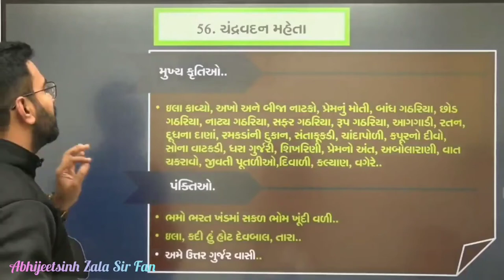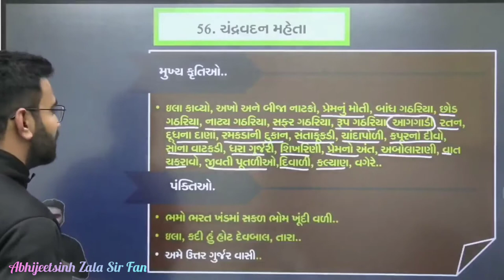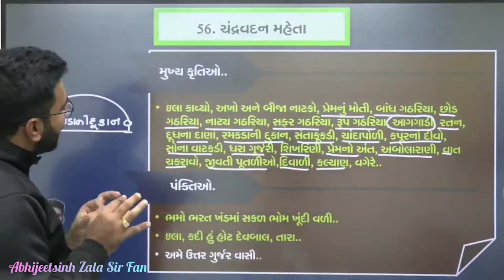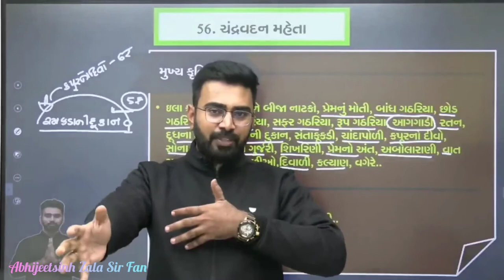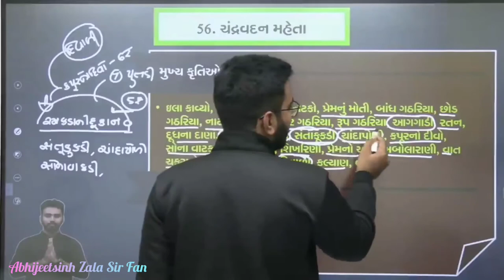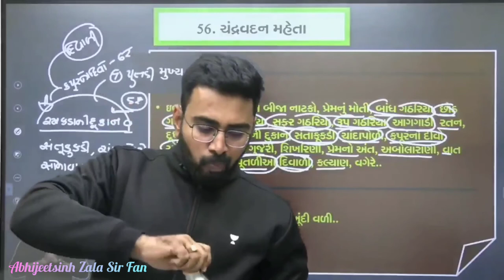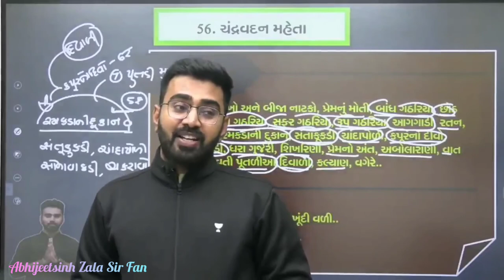ચંદ્રવદન મહેતા શોર્ટ કટ by Abhijeetsinh Sir